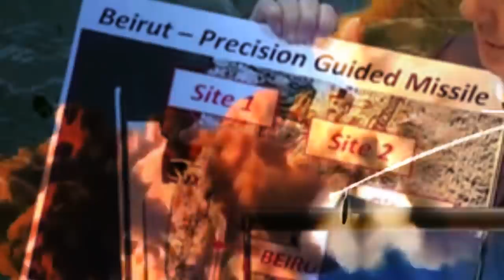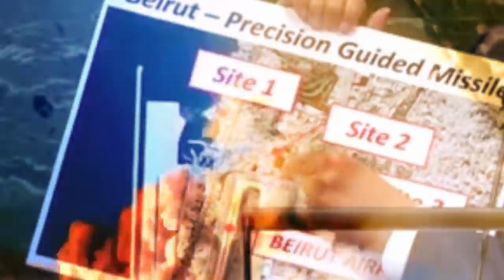A picture, of an accident, worth a thousand missiles...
So, I was kind of going back and forth on whether to do anything on the explosion in Beirut, but then I came across this fascinating little bit of msm coverage on Sky News Australia, where they were condemning a different msm station of allowing a "horrific anti-Israel conspiracy theory" to air, and, yeah...  Sorta "hilarious", but mostly just really disturbing.